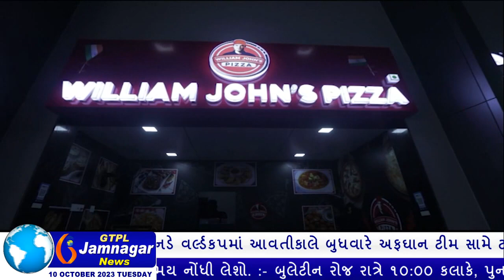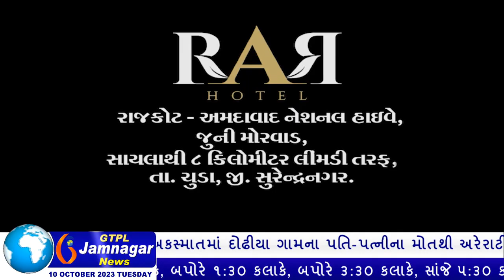દરેડમાં આવેલા પંચકોશી બી ડીવીઝનના PSI એમ એ મોરીને સસ્પેન્ડ કરતા રેંજ IG